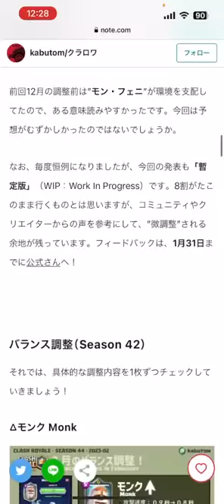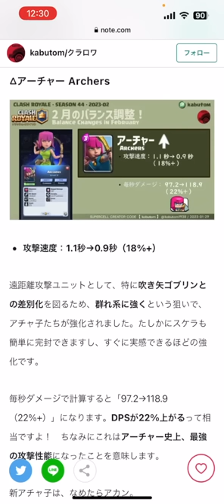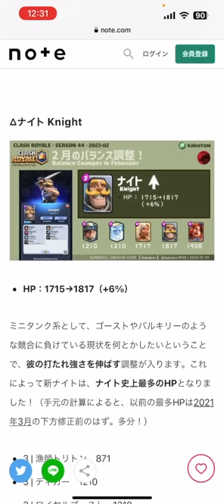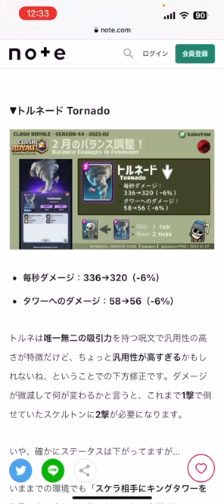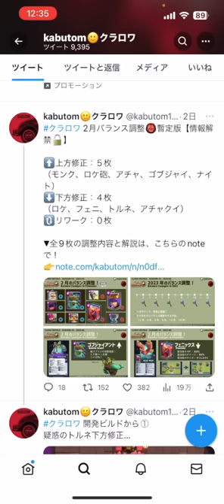【クラロワ】バランス調整であのカードが壊れます...そして無課金黄金時代へ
✳︎バランス調整まとめて下さってるkabutomさんはこちら